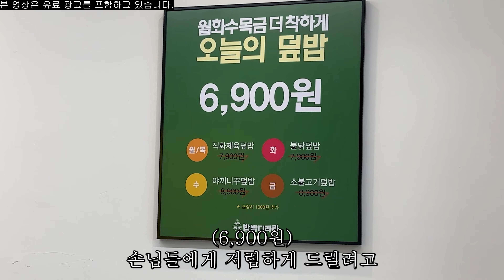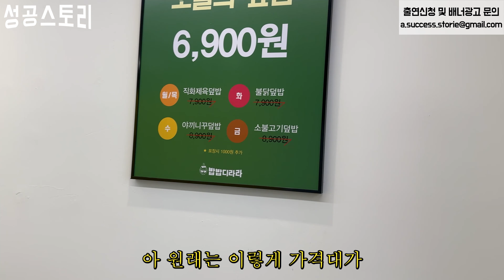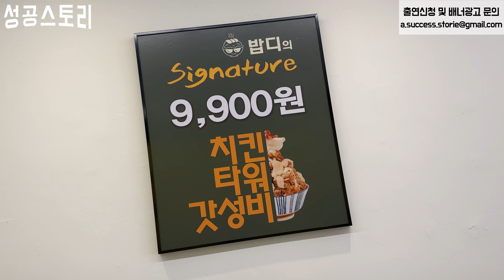하루 3만원 팔며 매일 울다가 덮밥으로 인생 역전한 여사장님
영상 속 가게 정보

밥밥디라라
서울 구로구 경인로47길 30 2층